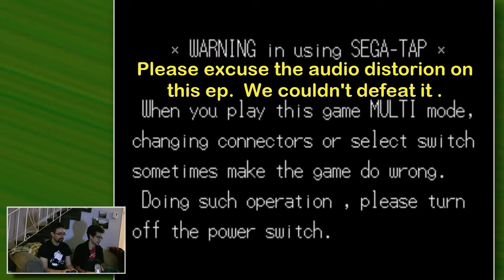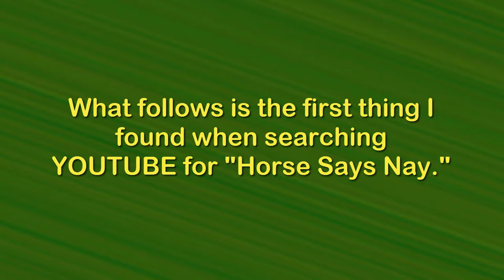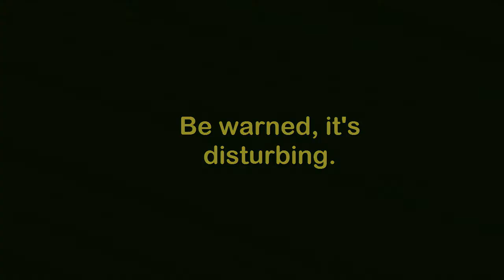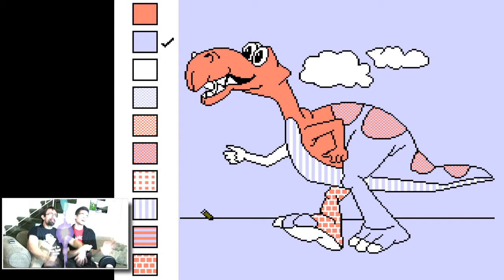Golden Axe (GEN) VS Gauntlet (GEN) - GameDrome #9 - Ft. Lucas Erskine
Look. Don't watch the video.  Just know this.  Somebody in it HATES Golden Axe.  Yes. Hating Golden Axe is possible.  Something about the sticky combat being too sticky? Impossible.
This is like learning that there are monkeys that have explored Neptune.  While technically possible, it's both unlikely, incredible and would make an extremely stupid sitcom.

Watch and see who pulls the surprise victory!

Featuring Lucas Erskine, actor, writer, cinematographer and cool guy.  We take on two of the greatest classic arcade games and explore the gameplay, featuring Gauntlet gameplay, and Golden Axe letsplaying, stabbing skeletons, arrow shooting, needing food, death magic and dragons shooting flames over half-naked Valkyries.  Basically your regular day at the 70's van detailing factory.

Wanna challenge us to pit more classic arcade games against each other?

The Super Speers Brothers are:
Blake Speers
Brendan Speers